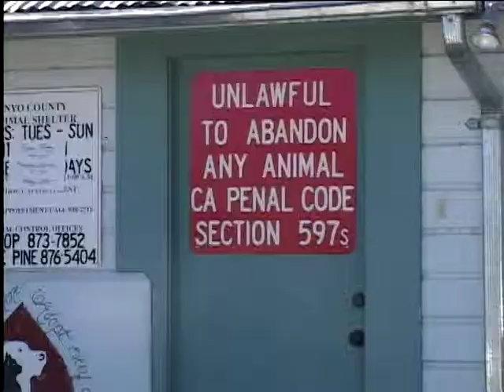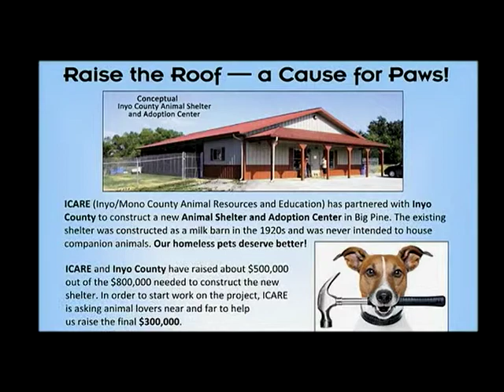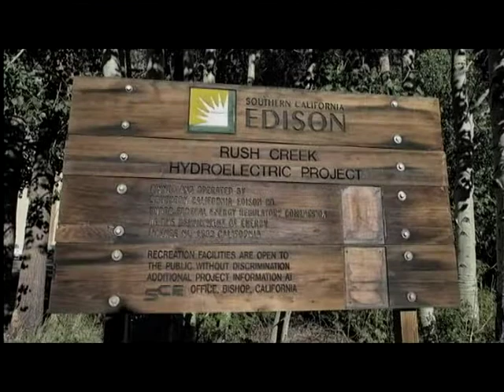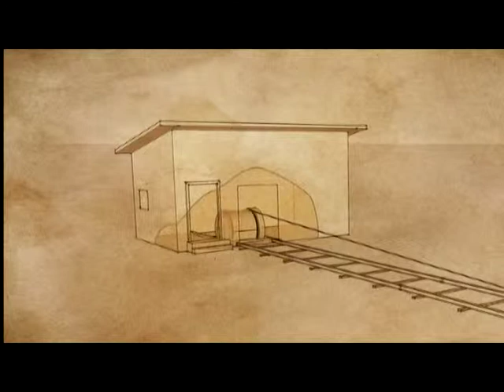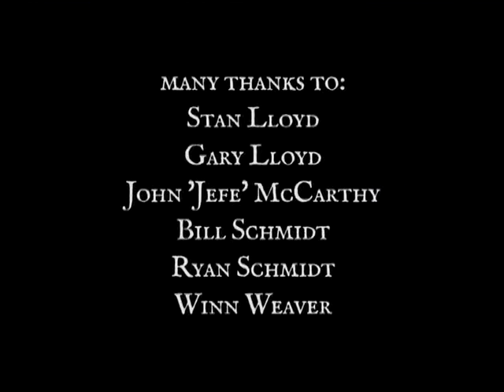Eastern Sierra News 11-26-13 Segment 2